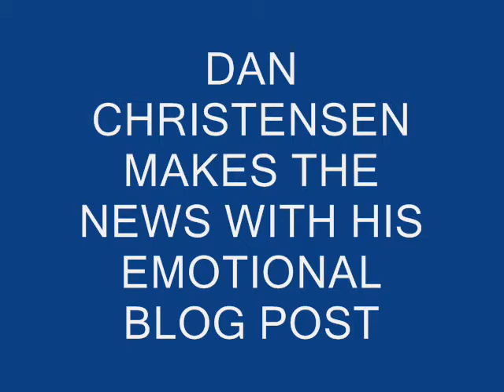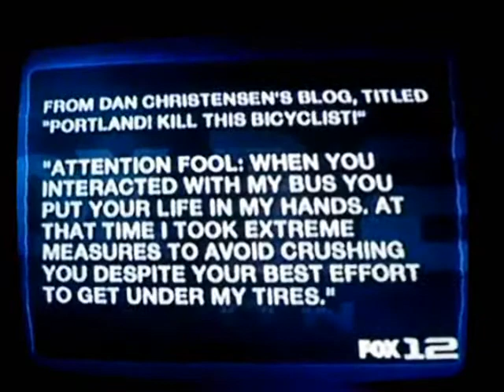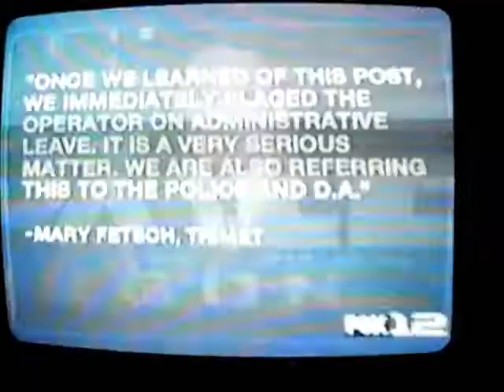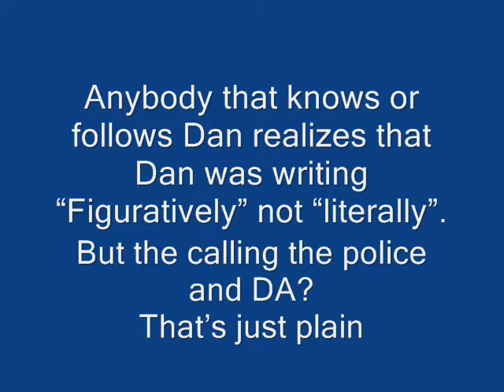DAN CHRISTENSEN MAKES THE NEWS